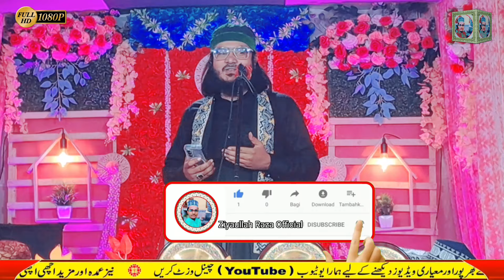106 Urse Razvi 2024 ✓ Nadeem Raza Faizi ✓ Urse Razvi Hai Mere Yaar Bareilly Chalye ✓ Urs Ala Hazrat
106 Urse Razvi 2024 ✓ Nadeem Raza Faizi ✓ Urse Razvi Hai Mere Yaar Bareilly Chalye ✓ Urs Ala Hazrat

Title : 106 Urse Razvi 2024 ✓ Nadeem Raza Faizi ✓ Urse Razvi Hai Mere Yaar Bareilly Chalye ✓ Urs Ala Hazrat

Assalamualaikum ji

Conference : Kolkata

Edit by Ziyaullah Raza Kolkattavi

Digital : Audio & Video Ricording Ziyaullah Raza Official 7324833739

Aap Apne Shahar Ya Gaon Ki Poore Jalse Ka Naat Aor Takreer Ricording & Uploading Karane ke liye Rabta karen

Whatsap No mobile 📲 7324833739 mobile 📲 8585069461